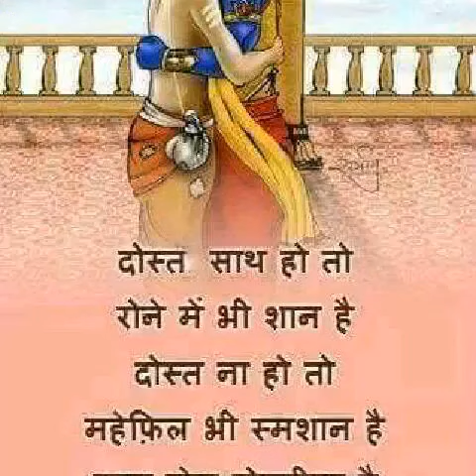Bakhit song.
Hii